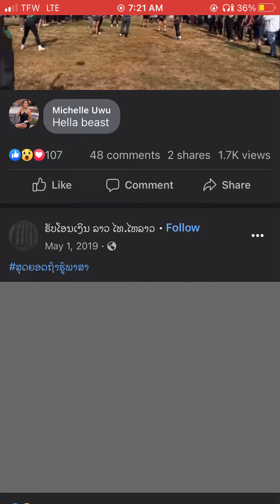Hmong Rap freestyle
DCityLor from NC!!!